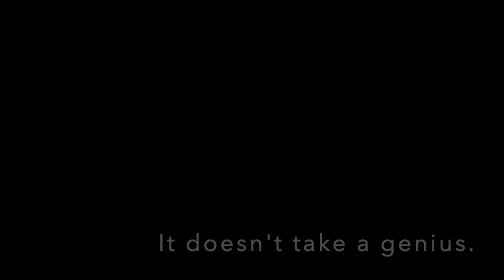Listener request Leading emotionally charged team members 89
At the request of a listener, we're addressing a specific situation that many of us have experienced. How do you lead a team where some members are prone to outbursts or other signs of disrespect?

To further complicate the subject: It's a manager recently promoted from that team!